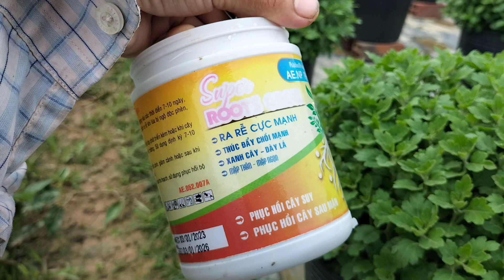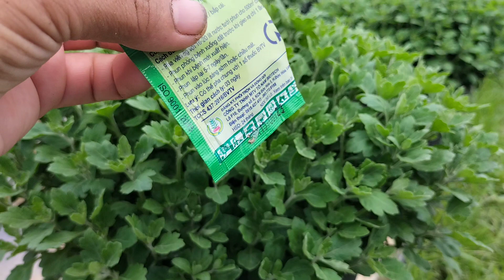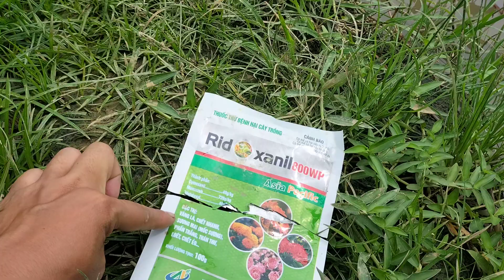cập nhật tình hình phát triển của Cúc mâm xôi, hoa Tết 2024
cập nhật tình hình phát triển của Cúc mâm xôi, hoa Tết 2024 Cúc mâm xôi là một loài hoa truyền thống rất được ưa chuộng vào dịp Tết âm lịch, chăm sóc Cúc mâm xôi phần thuốc do Cúc mâm xôi hãy vào kênh của tôi